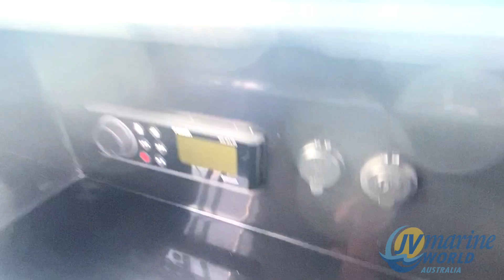Revival 560 X-Rider Bow Rider Walk Through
Check out this all Black Revival 560 X-Rider Bow Rider!! Powered by a 150hp Mercury 4-Stroke EFI for the best in power and fuel economy! Amazing family bow rider with plenty of room in the bow and cockpit. Comes with a Ski Locker and Stainless Ski Pole for those who love their water sports. We've also added a Bimini Top, Bow Cover, 4 Speakers Sound System, 12v and USB ports, U-Deck Flooring and a Simrad Go7 Sounder/GPS Unit in the dash!

See this boat and whole Revival range at JV Marine World
878 Springvale.rd, Braeside VIC